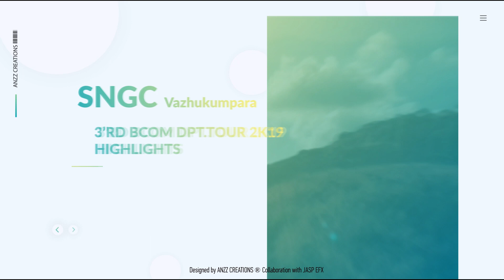SNGC VAZHUKUMPARA | HIGHLIGHTS OF KODACHADRI | ഒളിച്ചോട്ടം 2K19 | 3RD YEAR BCOM TOUR HIGHLIGHTS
"To travel is to take a journey into yourself"
Tour Highlights of Kodachadri | ഒളിച്ചോട്ടം 2K19 SNGC Vazhukumpara,Thrissur 3rd year Bcom  (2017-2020) Department Tour  At 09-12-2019. By ANZZ CREATIONS
Take a look and enjoy...

SPECIAL THANKS TO TRAVEL PARNTERS :
ARCTICTERN HOLIDAYS
MAHARAJA TRAVELS,THRISSUR